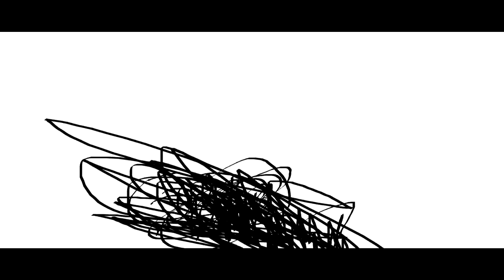THE EPICNESS OF Funny Tops + Funny Angry Destroy Tops + Funny Angry Voice Tops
Funny Tops + (Funny Angry Voice Tops + Funny Angry Destroy Tops (Swap))

(Frfee)(oh...)(FREE)